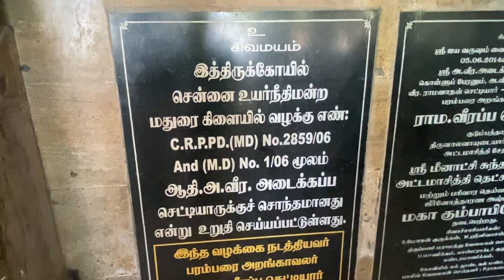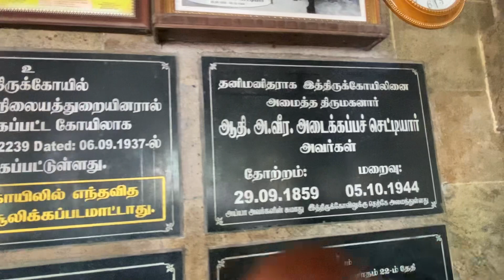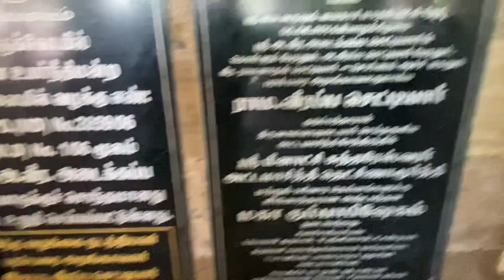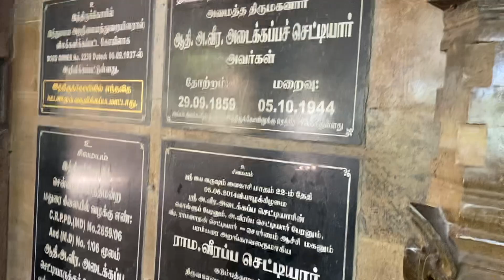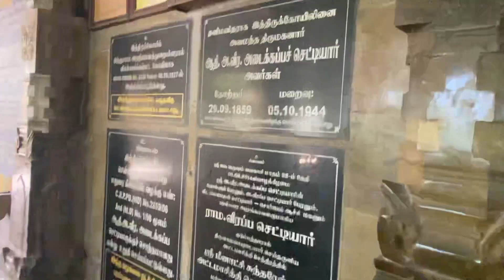History of Pattamangalam Attamasiththi Kovil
பட்டமங்கலம் கிழக்கு நோக்கி  குரு பகவான் சன்னதி உள்ள கோயில் மிகவும் புகழ்பெற்றது அட்டமா சித்தி குளமும் புகழ்பெற்றது இவ்வூர்  பட்டமங்கை  என்று அழைக்கப்பபட்டுள்ளது. .  இங்கு  சிவபெருமானின் திருவடிபட்ட காரணத்தால் பட்ட என்றும் மங்கைகள் அறு வருக்கும் சாபநிவர்த்தி கொடுத்த இடம் என்பதால் பட்டமங்கை  என்று அழைக்கப்பட்டு பின்பு பட்டமங்கலம் என்றானது என்று தல வரலாற்றில் குறிப்பிட்டுள்ளனர்

இங்கு பிரம்மா அன்னபட்சியாகவும் விஷ்ணு வராக அவதாரம் ஆகவும் சிவன் தட்சிணாமூர்த்தியாக கிழக்கு நோக்கி அமர்ந்து பக்தர்களுக்கு அருள் பாலிக்கிறார் என திருவிளையாடல் புராணத்தின் 33வது அத்தியாயத்தில்  குறிப்பிடப்பட்டுள்ளது. செட்டிநாட்டில்  நகரத்தார் கட்டிய கோவில்களில் பாடல் பெற்ற ஒரே கோவில் இதுவாகும்.இக்  கோவிலின் தல வரலாறு கோவிலில் எழுதி வைத்துள்ளனர்.மேலும் கோவில்  கட்டப்பட் ஆண்டு  காட்டியவர் பெயர் ,படம்,  தோற்றம் மறைவு, கும்பாபிஷேகம் நடந்த தேதி மற்றும் இக்  கோவில் பற்றிய பல்வேறு தகவல்களை எழுதி வைத்துள்ளனர் அவை அனைத்தையும் இக் காணொளியில்  காணலாம்.